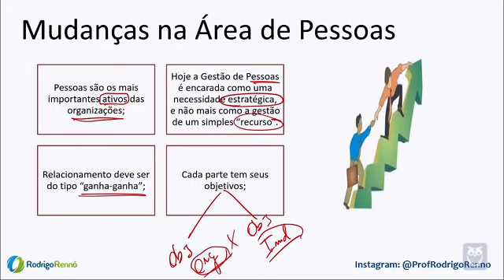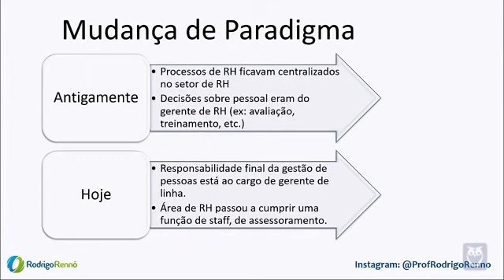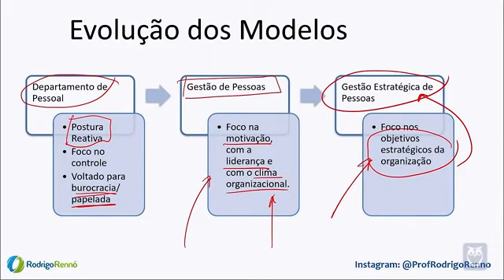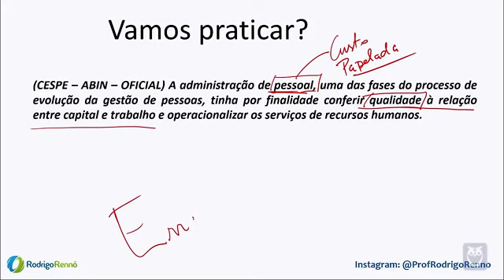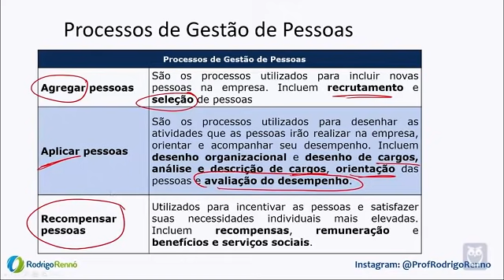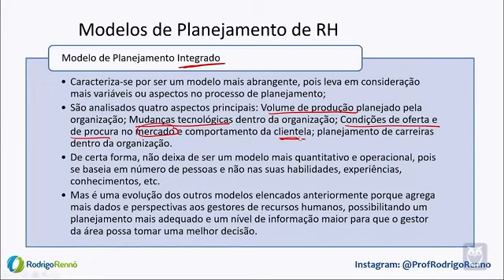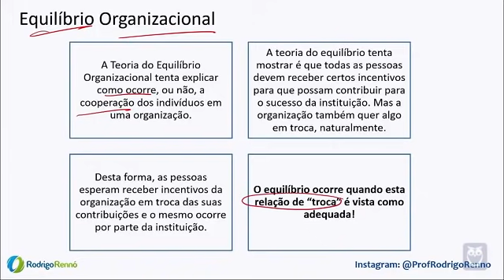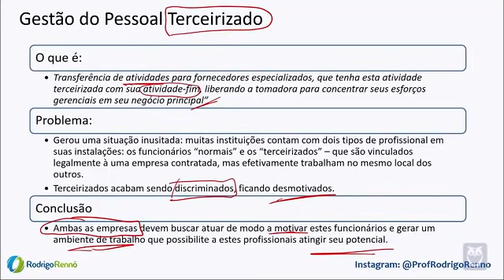Gestão de Pessoas - Adm de Recursos Humanos - Conceitos Básicos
Aula completa sobre Gestão de Pessoas - Administração de Recursos Humanos - Conceitos Básicos, com teoria e questões comentadas de concursos recentes.

Participe do meu grupo do Telegram:
Administração com o Rennó ✍
Grupo focado nos temas de Administração Geral e Pública para Concursos

【 Cursos Regulares】
✔ PDF + Vídeo Aulas